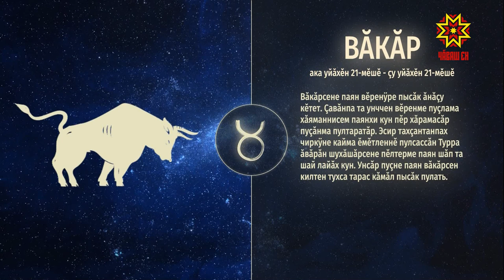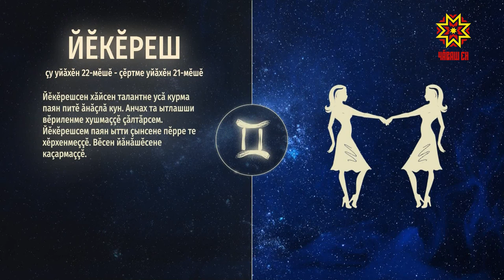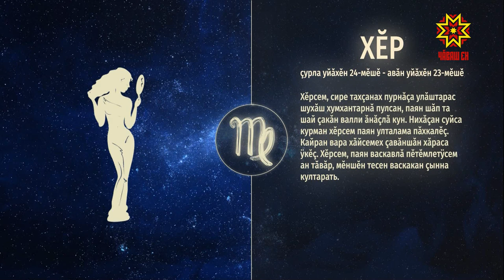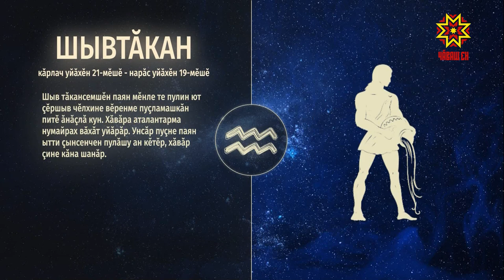Ир пулсан. Выпуск 30.09.2019